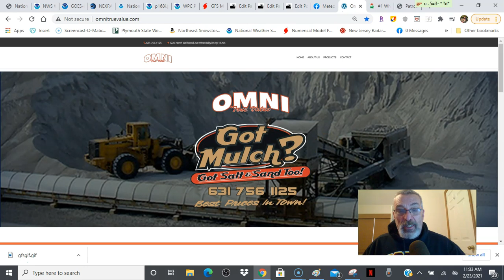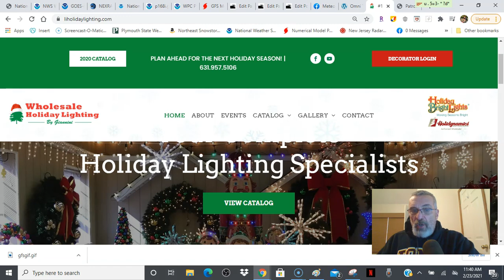Weather in 5 Light Precipitation Today, Warmer Wednesday, Colder Late Week, Some Rain Weekend.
Weather in 5 a weak disturbance is moving through the Northeast today producing some rain and snow showers. Wednesday will be a nice warmer day before another cold front arrives. Colder weather follows Thursday and Friday. Weak systems bring some rain over the weekend.

Wholesale Holiday Lighting by Gianinni will meet all your holiday decorating needs.